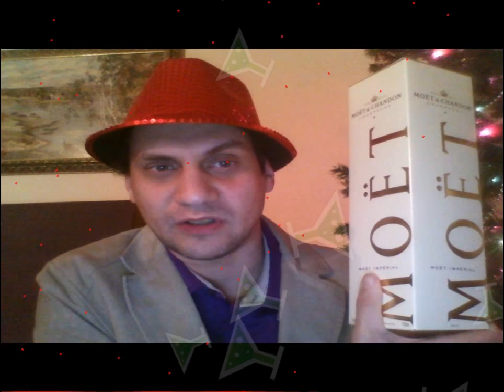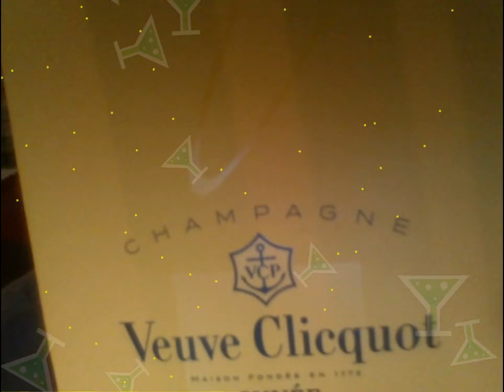Французкое VS Советское. Шампанское Новогоднего стола